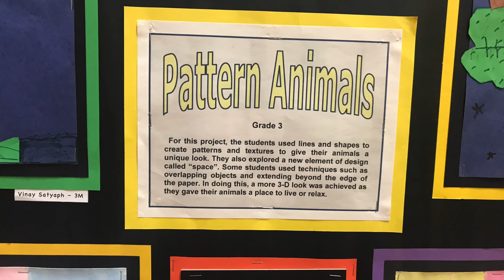Sandshore School Art Show 2018